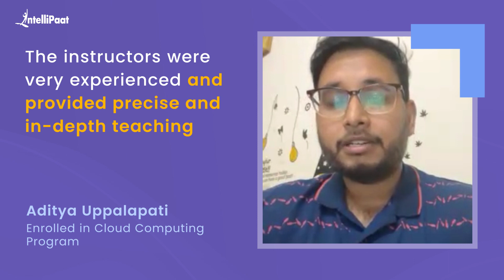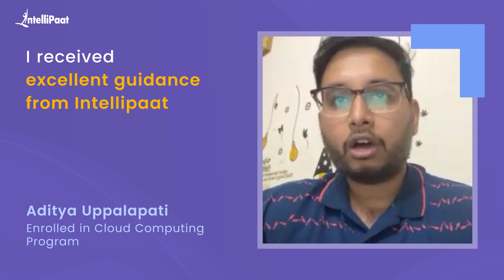Became a Senior Cloud Consultant at Capgemini | Best Cloud Computing Course | Intellipaat Review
Watch how Aditya became a Senior Consultant at Capgemini with a good salary hike just after completing Intellipaat's Cloud Computing Program. We have helped more than 600,000+ aspiring students and working professionals transform their careers.

🔵 Intellipaat Edge
1. 24*7 Lifetime Access & Support
2. Flexible Class Schedule
3. Job Assistance
4. Mentors with +14 yrs
5. Industry-Oriented Courseware
6. Life time free Course Upgrade